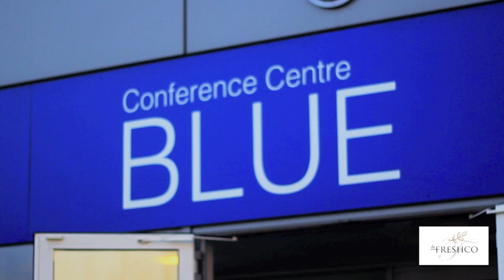La Freshco | Park Inn Hotel | Promo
For promo videos for any occasion contact